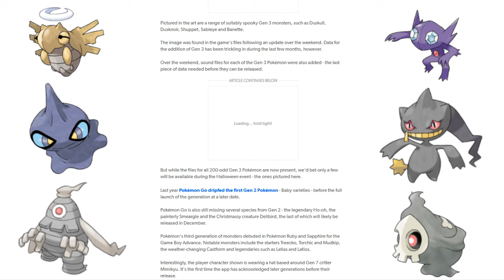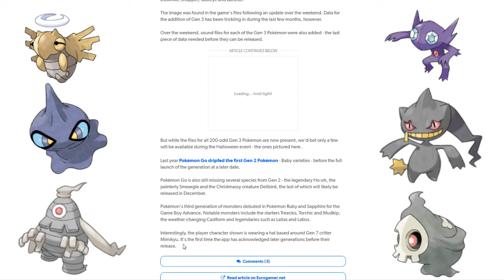POKEMON GO! GENERATION 3 IS HERE! POKEMON GO HALLOWEEN EVENT 2017, NEW ATTACKS, NEW ABILITY'S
POKEMON GO IS BACK BABY!
Hey there YouTube skilzin1985 here welcome to another Pokemon GO video, we have our first generation 3 Pokemon coming in the next 2 weeks for the  Halloween event! we have all the gen 3 ghosts
IM NOW ON PATRON IS YOU FEEL LIKE YOU CAN SURPORT ME AND MY CHANNEL

OTHER CHANNELS